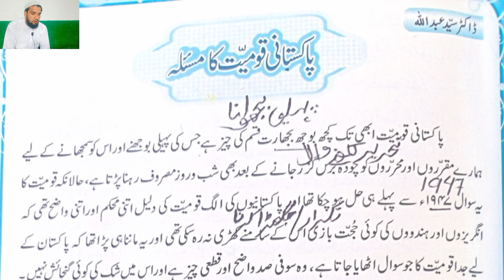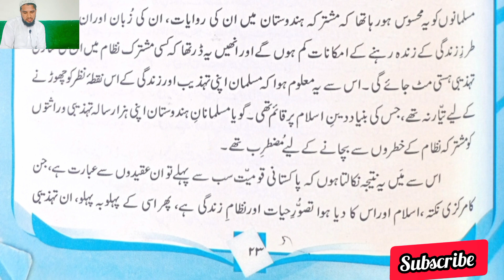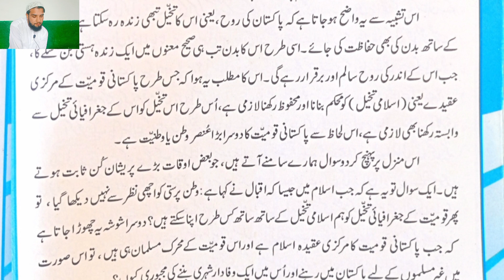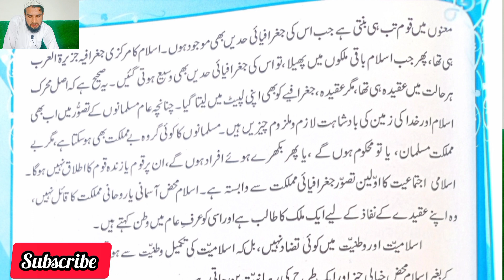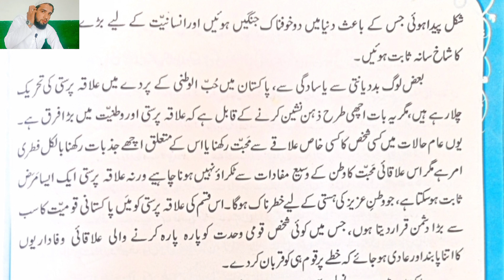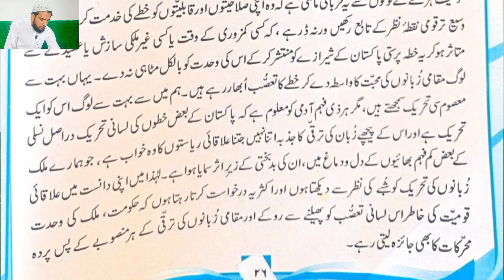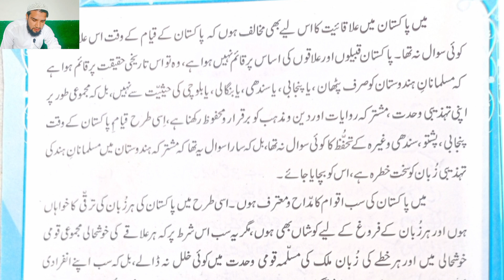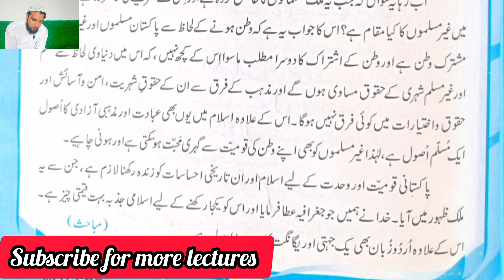پاکستانی قومیت کا مسئلہ 11th urdu|Pakistani qomiyat ka masla dr syed Abdullah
پاکستانی قومیت کا مسئلہ
مصنف:
ڈاکٹر سید عبداللہ